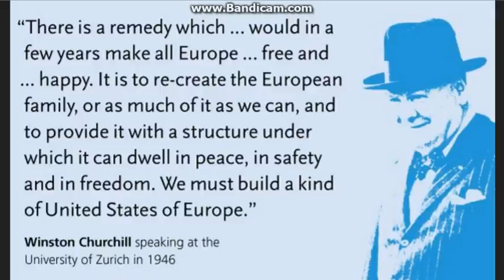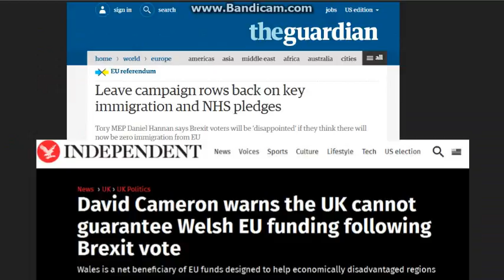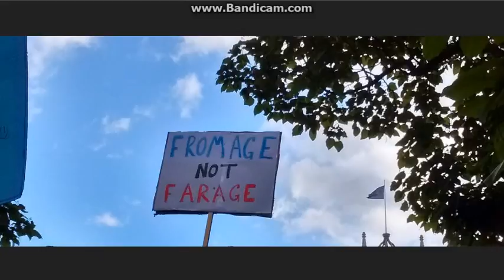EU Anthem (ode to joy)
Article links should eventually be put in the description.
I will try to get lyric for this.
If I don't do the things above remind me in the comments until I do.